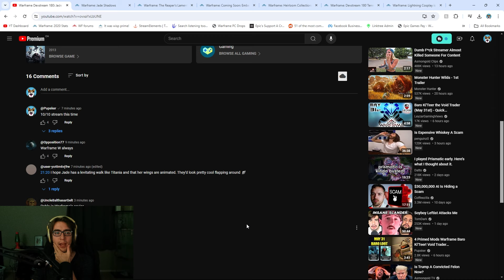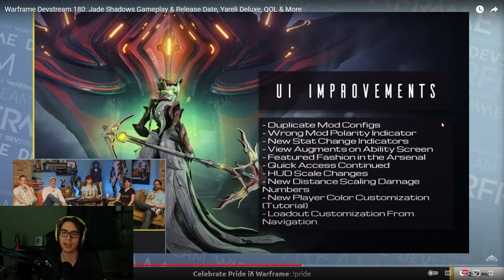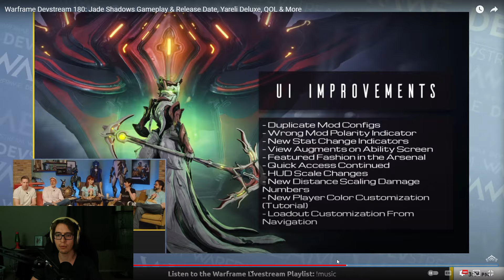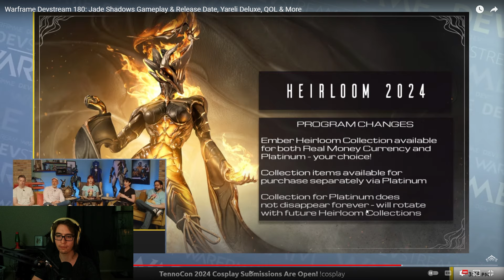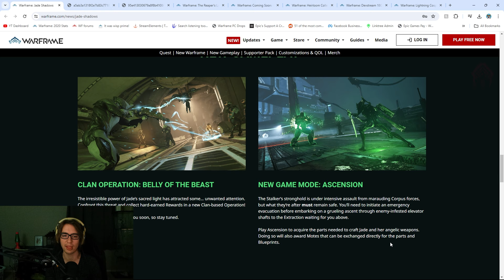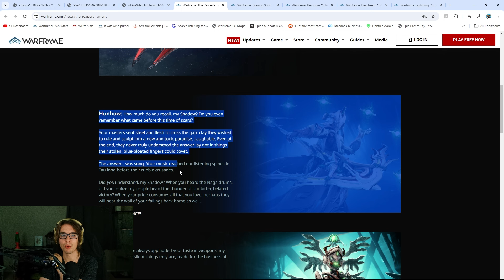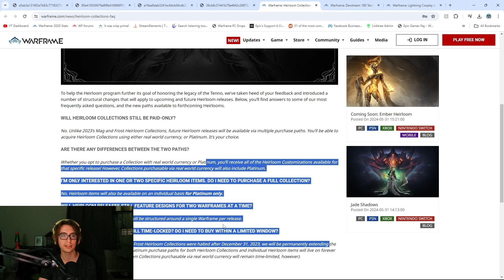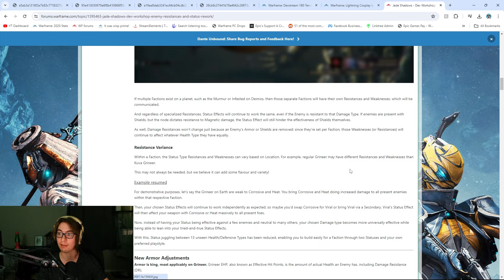Warframe Jade Shadows June 18! New Clan Operation Ephemera's Status And Frost Rework! Update Review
Warframe Jade Shadow is coming June 18! With that a new Clan Operation, new Ember Heirloom collection, Yareli Deluxe Pandea skin, Terror Landing craft skin, new Warframe Jade and weapons, Ascension game mode with Belly of the Beast clan operation, Stalker focused quest, Status rework and enemy scaling, so much more! Let me know what you think! This is everything talked about during Devstram 180 Warframe.